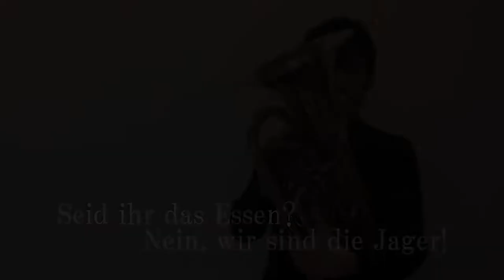【進撃の巨人】紅蓮の弓矢 - Linked Horizon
題名のない音楽会で以前外囿さんが吹かれていました！あれが好きすぎて演奏してみました！とてもかっこいい曲ですよね。
ユーフォでは珍しいミュートも使っています！たくさんの種類のミュートが欲しいですね！様々な色が出ます＾＾